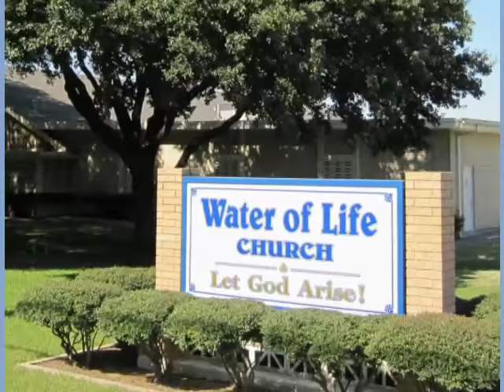Grace to This Mountain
Sunday, May 15th, 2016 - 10:00 AM Program

Join Doyle Davidson and others as they minister the gospel in word, song and power! Doyle starts off by briefly talking about a revival in North Texas. After some praise and worship with Water of Life Singers, Doyle talks about praying according to Zechariah 4, crying grace, grace to the mountain and it will become a plain. Then after some more praise and worship with Water of Life Singers, Kathie Davidson talks about the necessity of being baptized in the Holy Ghost.

Scripture References:
Zechariah 4:6-10
Matthew 10-24-25
Acts 10:38
Matthew 3:13-17
Acts 1:4
Acts 2:16-20
Acts 5:29-32
John 16:5-15
Luke 11:11-13
2 Corinthians 3

1991 The First Gulf War “They Will Not Fight”